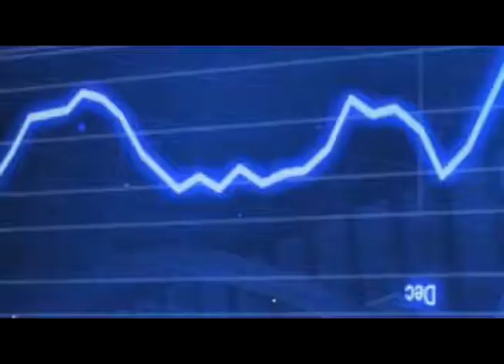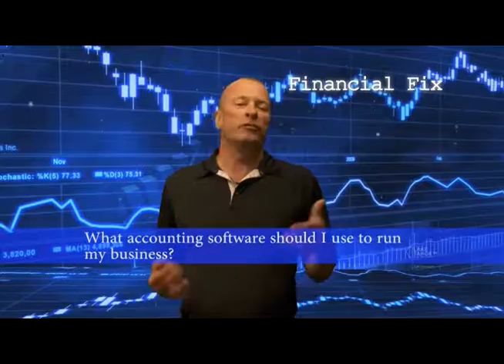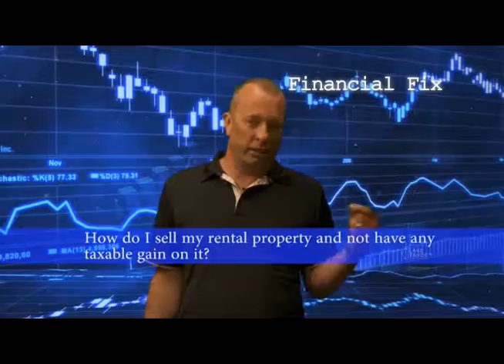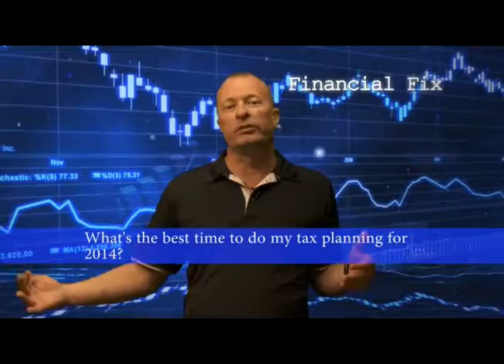Financial Fix 15